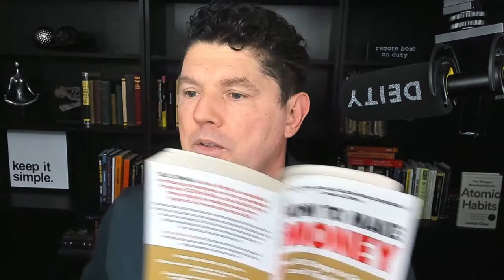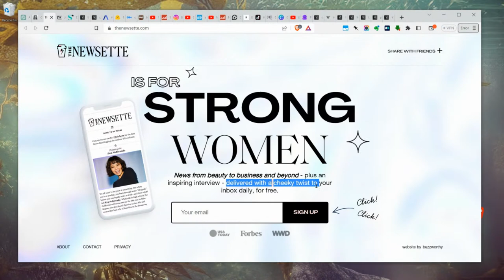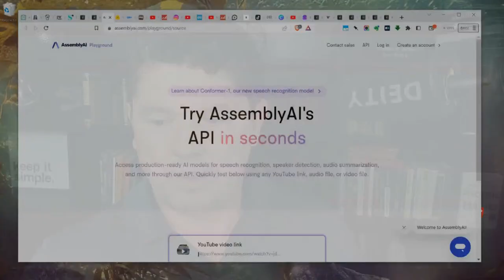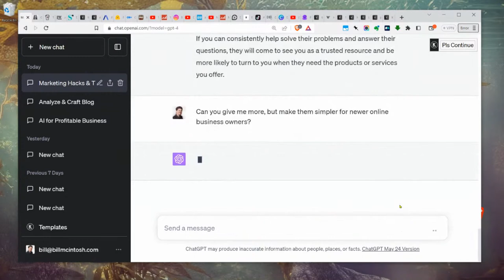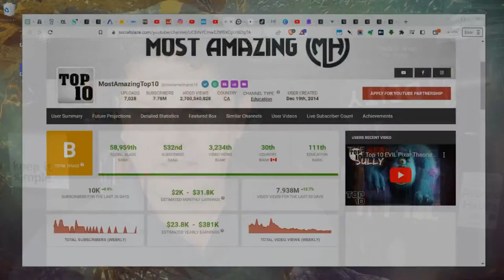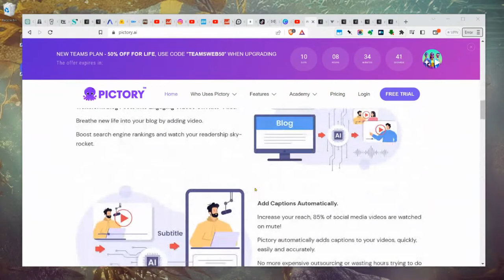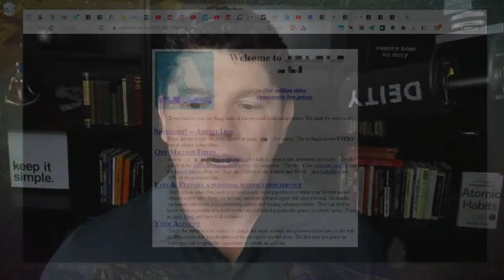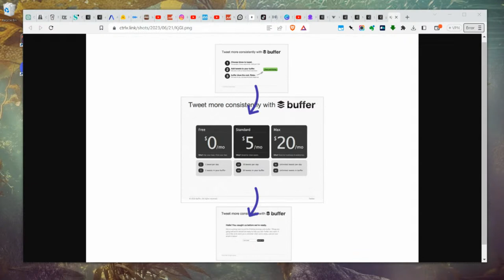🔴 LIVE NOW: "Bill McIntosh LIVE: Using AI To Build & Grow Profitable Businesses"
Join veteran entrepreneur Bill McIntosh for an extraordinary live stream as he unveils the secrets behind using AI technology to build and grow a profitable business in the modern digital era.

📌 Segment 1: "Newest AI Content Writing Hack - Weaponize Your iPhone"
Bill kicks off with an innovative discussion on the latest AI writing hacks. Learn how you can turn your iPhone into a profit-generating weapon by creating engaging, algorithm-optimized content, right from the palm of your hand!

📌 Segment 2: "8-Figures from Email - 5 Ways to Write Profitable Newsletters"
Moving on to email marketing, Bill shares 5 strategies that have earned him 8-figure revenue through newsletters. Get ready to discover how to draft profitable newsletters that not only maintain customer loyalty but also significantly boost your sales.

📌 Segment 3: "Automate a Faceless YouTube Channel and Make Money (No Camera or Voice needed!)"
Next, Bill demystifies the process of running a faceless YouTube channel — without showing your face or using your voice! Get ready to understand the intricacies of automated content creation, video editing, SEO, and monetization to earn income passively.

📌 Segment 4: "How to Sell Without a Product: 5 Billion Dollar Companies That Sold Before They Built" & "How to Get 140,000 Users Selling A Product That Doesn't Exist"
In the grand finale, Bill dives deep into the strategy of selling before building, followed by a case study on acquiring 140,000 users for a product that wasn't even created yet! Understand how billion-dollar companies sold their ideas before they were tangible, and how you can apply the same tactics to your business.

The future of business is here, and it's dressed in binary. Don't miss this opportunity to stay ahead of the curve with Bill McIntosh. Make sure to tune in, bring your questions, and get ready to transform your business strategy!

If you find value in this live stream, don't forget to hit that subscribe button, smash the like button, and turn on notifications so you never miss an update from Bill McIntosh!